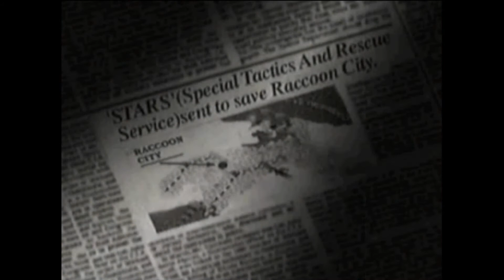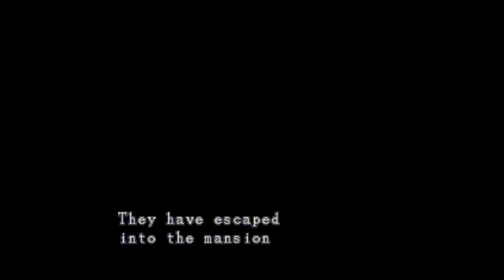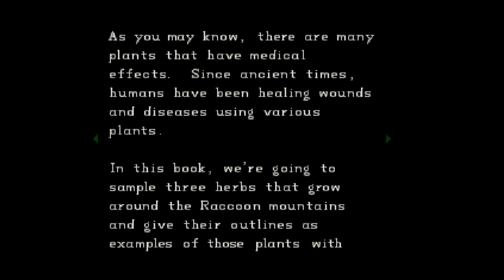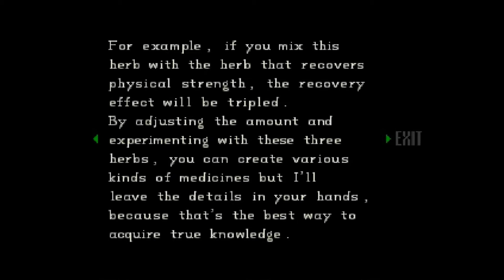RESIDENT EVIL 1 (1996); Jill; Episode 1: Introduction